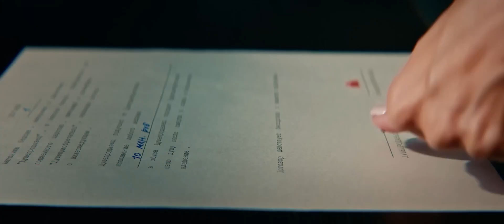Предпоследняя инстанция (Новый сезон). Трейлер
С момента событий первого сезона прошел год. Возглавляемое ныне Максимом (Павел Прилучный) Управление по распределению душ (УПРД) работает как часы: никаких сбоев и неучтенных душ. Но все в одночасье меняется, когда вдруг души начинают в обход УПРД отправляться в Ад, вместо Рая. Очевидно, что здесь не обошлось без Дьявола или его посредника, заключающего с людьми напрямую договоры о продажи души.

Исправить ситуацию можно только одним способом – убедить человека, продавшего душу, отказаться от того, что получил от Дьявола, и разорвать договор. Чтобы помочь Максу в этой кризисной ситуации, к работе возвращается Валентина (Ирина Розанова), ведь посредник Дьявола никто иной, как возвращенный ею из Ада бывший муж Николай (Василий Кортуков).

Во втором сезоне к своим ролям вернутся также Федор Добронравов, Игорь Миркурбанов, Николай Фоменко, Ирина Чериченко, Дарья Мельникова, Павел Комаров, Екатерина Васильева, Денис Синявский, Яна Кошкина, Сергей Епишев и Мария Преснякова.

К уже полюбившимся зрителям героям присоединятся новые яркие персонажи в исполнении Равшаны Курковой, Юрия Шлыкова, Никиты Тарасова, Сергея Чиркова, Олега Василькова, Виктора Добронравова, Юрия Шлыкова, Елены Морозовой, Андрея Пынзару, Эрика Панича, Екатерины Коротковой, Ксении Чигиной, Алексея Вакулова, Зепюр Брутян-Прилучной, Виктории Соловьевой, Константина Мерзликина, Валерия Сторожика, Екатерины Рокотовой, Дмитрия Бедерина и др.

Официальный трейлер 2-го сезона сериала "Предпоследняя инстанция" [2023]

Канал "В Рейтинге" © Лучшие новые трейлеры на русском к фильмам, сериалам, мультфильмам и играм.

• Жанр: комедия
• Страна: Россия
• Режиссер: Ольга Акатьева
• Актеры: Павел Прилучный, Ирина Розанова, Дарья Мельникова, Фёдор Добронравов, Николай Фоменко